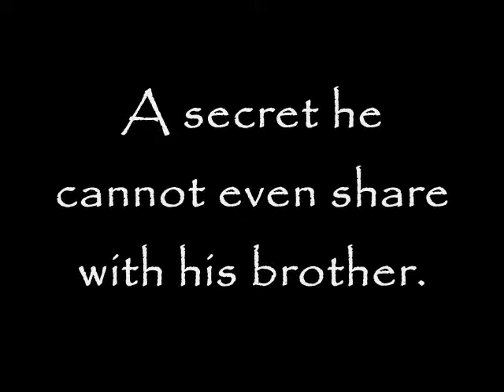Forever by Linda Ballard 9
Begin the journey to love in Forever by Linda Ballard.